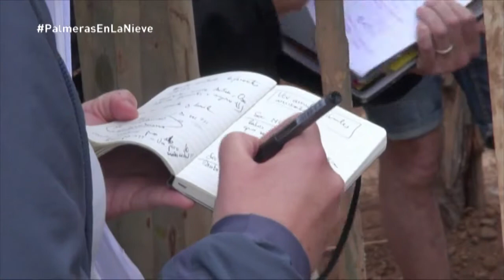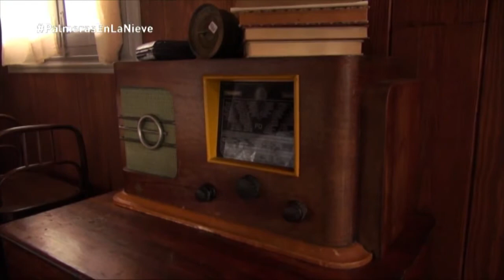Tercer videoblog de Palmeras en la Nieve